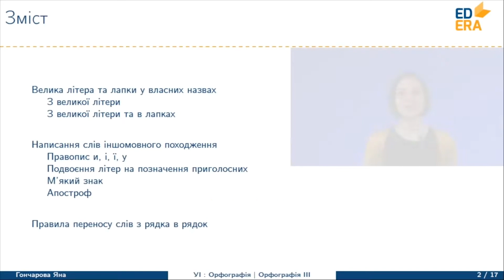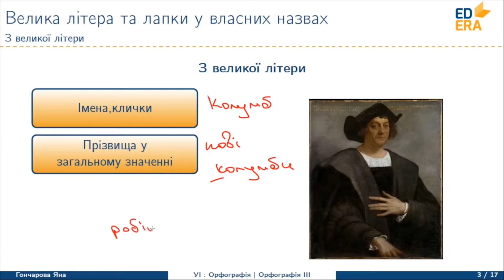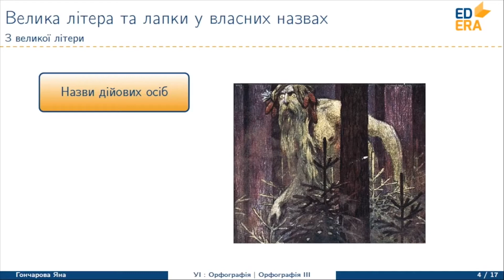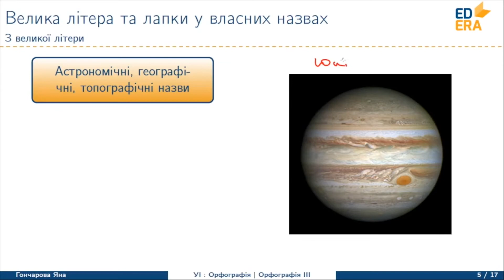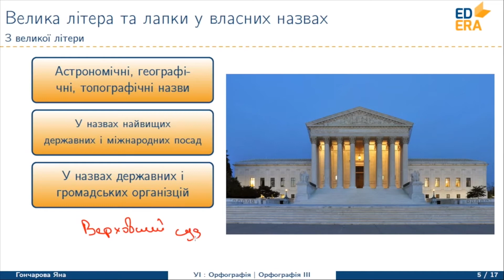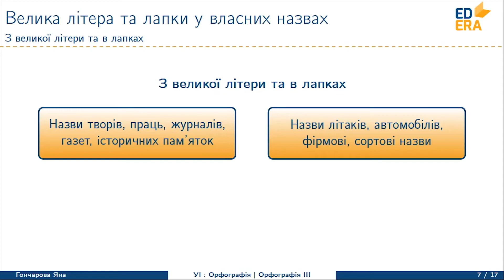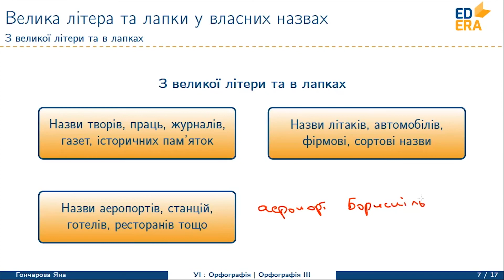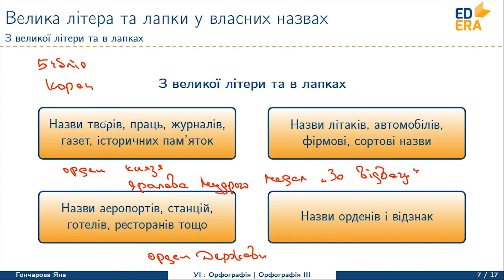Українська мова. Орфографія ч.3 (Велика літера та лапки у власних назвах). Відео 1 6 3 1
Відео з шостого тижня курсу "Українська мова. Від фонетики до морфології". Леція 3. Частина 1.